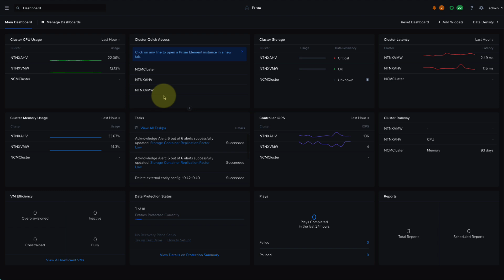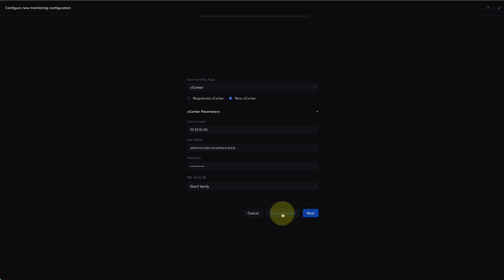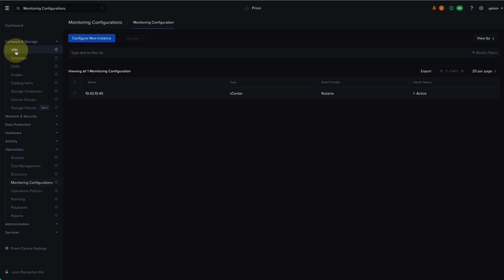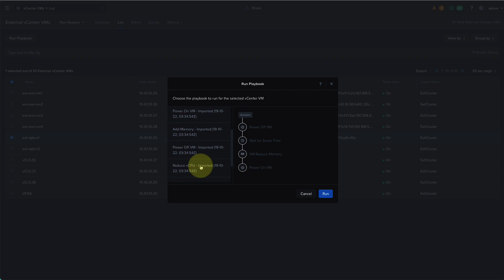Nutanix Cloud Manager for VMware ESXi | Tech Bytes | Nutanix University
Are you looking at deploying Nutanix Cloud Infrastructure, but still have some ESXi environments that can't be migrated over yet? Check out how Nutanix Cloud Manager allows you to manage these non-Nutanix VMware environments directly from the Prism interface!